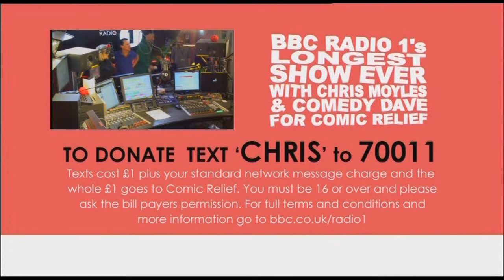Longest Show Ever Friday Morning Part 109.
This is the BBC Radio 1's Longest Show Ever With Chris Moyles & Comedy Dave For Comic Relief.